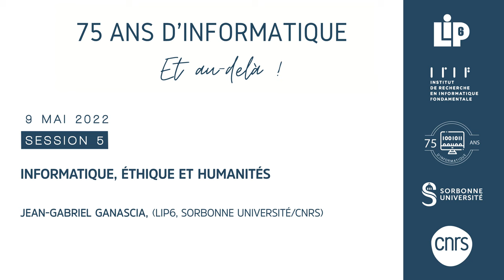05 — Informatique, éthique et humanités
L'intervenant de cette session, animée par Paul De Brem, est Jean-Gabriel Ganascia (Sorbonne Université, LIP6).

Les thèmes abordés dans cette session concerne les aspects éthiques qui doivent présider l'usage de l'informatique.